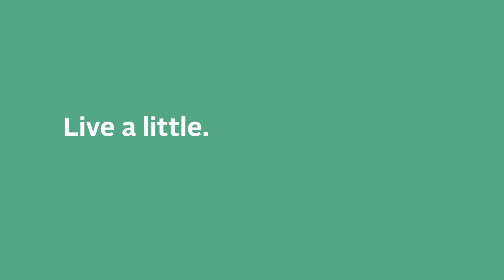ecostore Laundry_Australia_15_2021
Our laundry range is formulated to get your clothes and linens clean, soft and fresh. Our laundry products are independently tested to ensure excellent results and an effective clean, while being gentler on clothes and safer for your family.